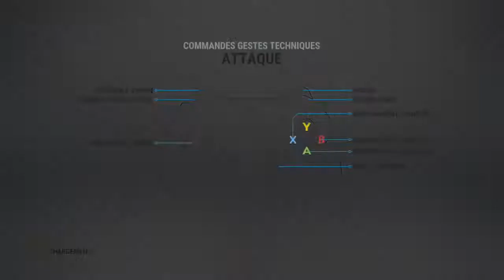MAGNUS 17 NHL 17 game3 Etoile Noire Strasbourg vs Gamyo Epinal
French Elite League